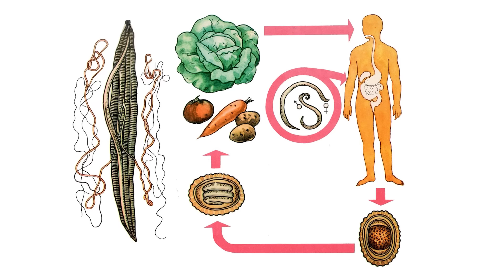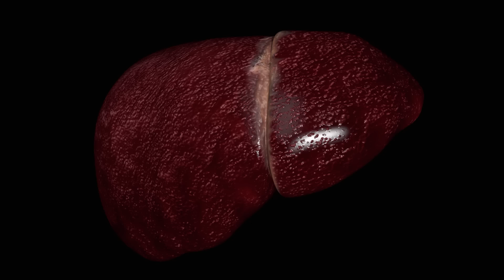Паразиты просто разрываются от этого средства! Шокирующая история врача…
Начинается весна, а с ней - и сезон повышенной вероятности заражения паразитами. Как снизить вероятность глистной инвазии?

Расскажет об этом наша гостья, практикующий врач-дерматовенеролог и физиотерапевт Евгения Филатова.

✅ Заказать Бальзам Болотова и другую продукцию по рецептам академика Болотова от единственного официального производителя, а также получить консультацию можно, оставив заявку на сайте:

📌 Узнай прямо сейчас как никогда не болеть и чувствовать себя всегда бодро. СКАЧАЙ в нашем Телеграмм канале ГАЙД и МЕНЮ от академика Болотова. Все в закрепе нашего Телеграмм канала: https: // . Присоединяйся!

➡️ А если у вас остались вопросы - пишите в комментариях!